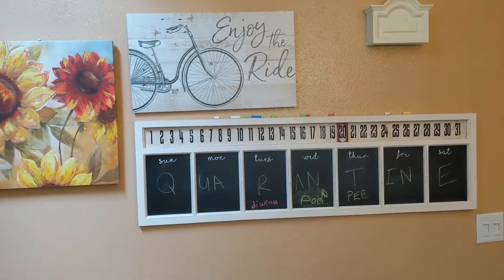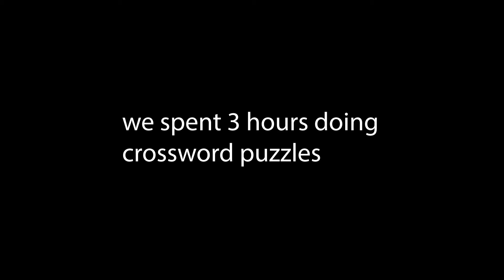Quarantine Diaries- Day 7